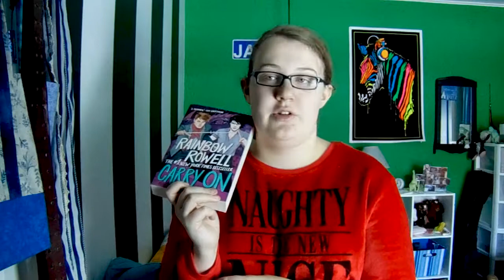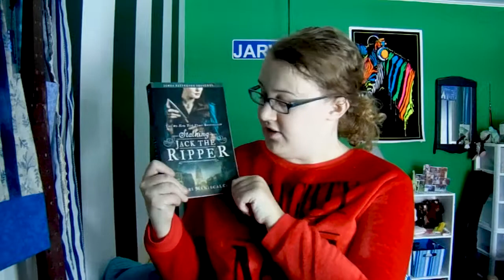Joy of Christmas Book Tag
I LOVE Christmas so much!  My goal is to do every possible Christmas book tag in existence, but right now we're doing this one.

Support some of my art (or buy some prints as furniture and other cool things: